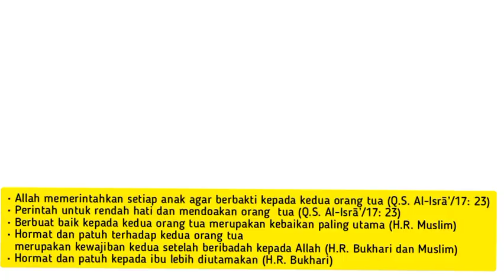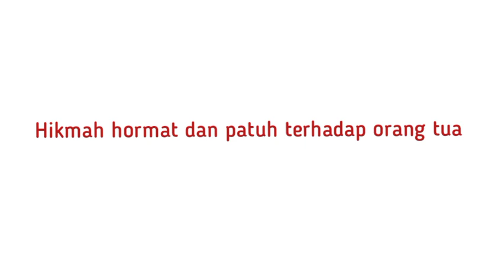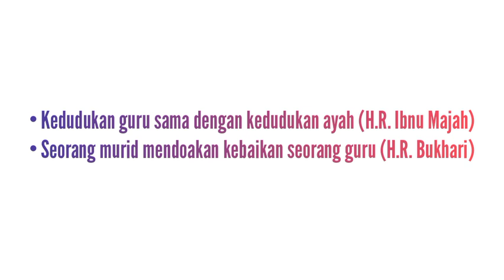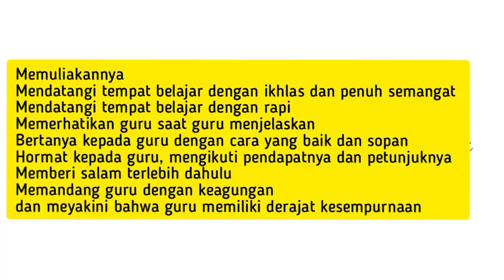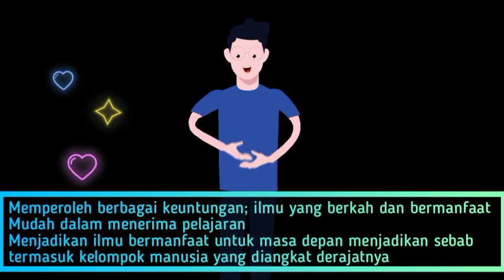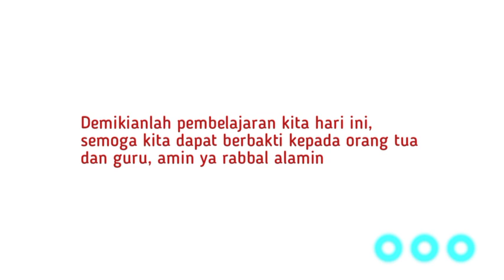PERILAKU HORMAT DAN PATUH KEPADA ORANG TUA DAN GURU || MATERI PAI KELAS 11 SMK/SMA || SMT 2 K 13